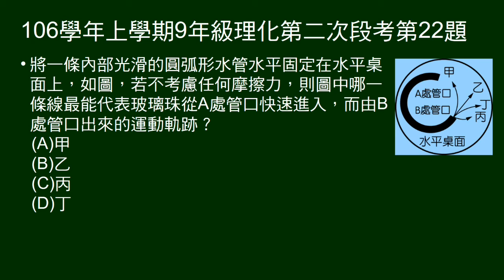106學年上9年級理化二段第22題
水平桌面水平放置圓弧形水管，玻璃珠由一端進入，由另一端出來時，運動軌跡為何？